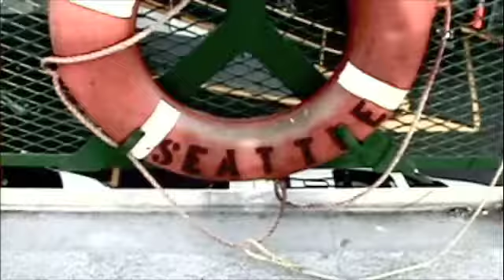November Tour Video #1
November Tour Vlog #1